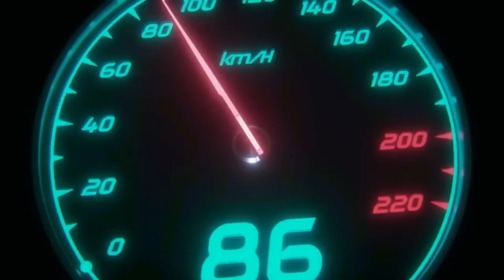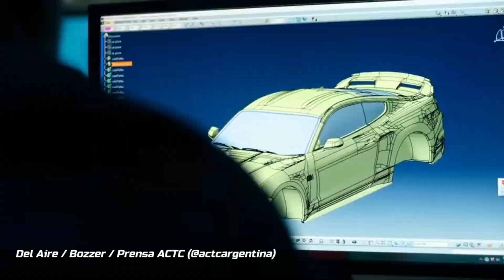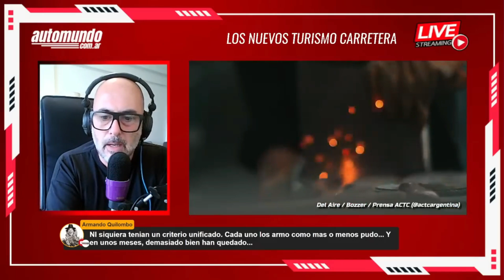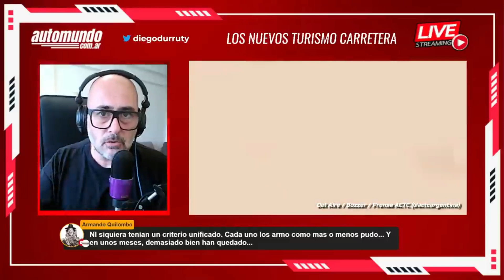🔴 TURISMO CARRETERA: Toda LA VERDAD sobre los nuevos autos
Diego Durruty analizó el cambio reglamentario del Turismo Carretera para 2024 y te cuenta lo que nadie se anima a decir.